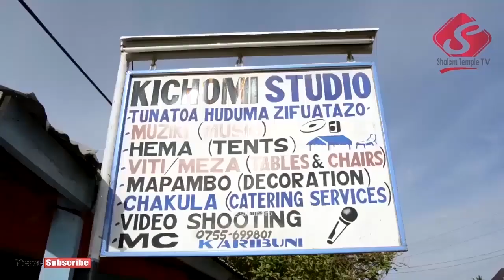R.I.P MZEE MANGULA: Historia fupi ya marehemu Mzee Alex B Mangula - May 04 2019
Ifahamu Historia fupi ya Mzee wetu Alex B Mangula alietumika kwa miaka 14 hapa FPCT Kahama kama Mzee wa kanis